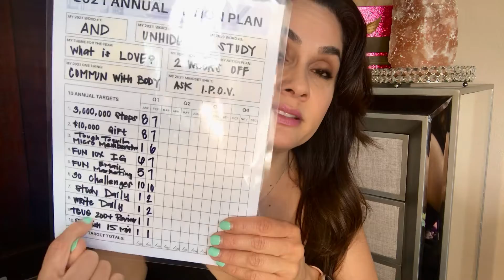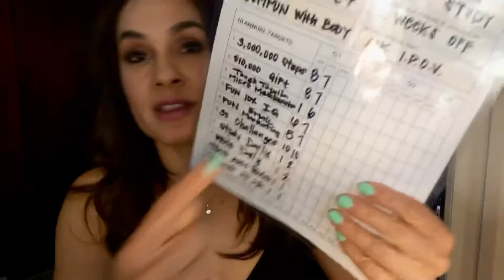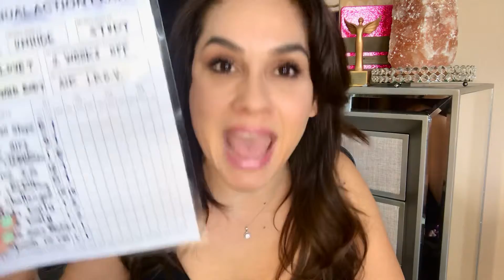3 mistakes being made when creating a plan!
Here are 3 mistakes that are being made when you are creating a plan: 1) Not creating one in the first place 2) Believing it has to be perfect 3) Not placing it where you can see it.

If your body or life is less than joyful, your offer life needs a plan. Let me help you.Creating the BEST plan and writing it down is KEY to creating the life that you desire.

IF YOU:

✅ Are sick of NOT having the life you want and deserve and are ready for something new and exciting to look forward to!
✅ Are in a current state of paralysis, never knowing how to start and write down your big dreams.
✅  Aren't quite clear on how to move forward this quarter, and you just need a little encouragement to write it all down.
✅  Feel like you're staying in the same spot in life, and you're ready and excited for MORE!
✅  Can't seem to convert your life to where you feel like it can be, and you're fed up with the same thing over and over again.

IF YOU WANT TO:

✅  Wake up to excited to open your eyes, without feeling exhausted and unmotivated.
✅  Know how to confidently create your life and build the life and family of your dreams.
✅  Be around other like-minded individuals who know that life has so much more to offer than what they're getting.
✅  Fill your calendar with a plan for your big dreams so that you and your family can create the schedule of your dreams.
✅  Get out of the rut you're in and start moving clearly towards you and your family's goals and dreams.

...don't worry.

I have been facilitating these workshops for many, many years. I have a tried and tested formula that makes getting your life to where you want to go a reality.

⚠️ JOIN ME on Sunday, March 27th t 10am PST for my CREATE YOUR LIFE Quarter Planning Virtual Workshop!

👉🏼  You rock and remember to make a choice...and take action. Make a choice...and take action.